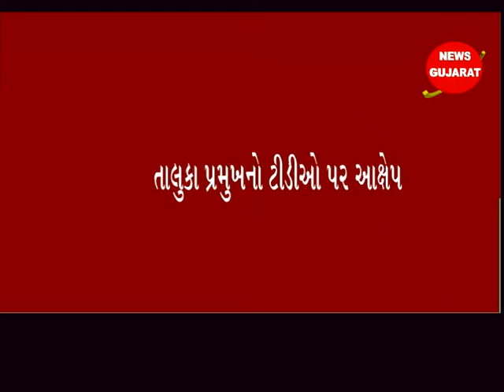ઉમરગામ ઃ તાલુકા વિકાસ અધિકારી સામે વિકાસ કાર્યોને મંજુરી નહીં આપતા હોવાનો આક્ષેપ